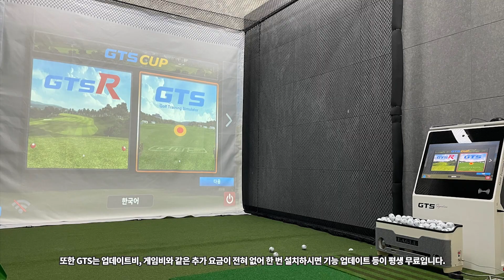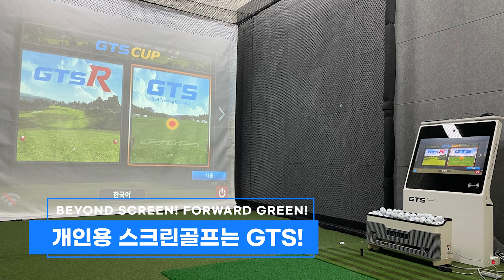군포 소재 회사내 복지 시설, 개인용 스크린골프 설치!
골프 연습의 새로운 표준! 💚GTS골프💚입니다.
경기도 군포에 위치한 회사에 GTS 개인용 스크린 골프 설치를 한 사례를 영상으로 만들어 보았습니다😁

* 개인용 스크린 골프 설치시 필요한 최소 공간
👉 가로 3.5m, 세로(깊이) 6m, 높이(층고) 2.7m
✔ 세로(깊이)의 경우 소파나 테이블을 비치할 경우 그만큼의 공간을 더 확보해주어야 합니다. (보통 8m 이상입니다.)